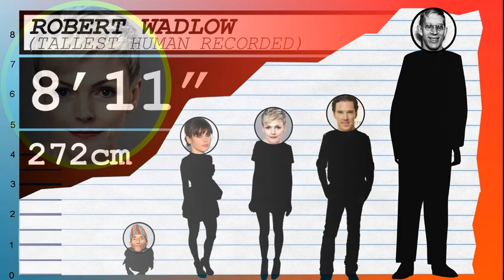How Tall Is Maxine Peake? - Height Comparison!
Find out how tall Maxine Peake is! To help visualize her height, we've included a side by side comparison with other celebrities, short and tall!